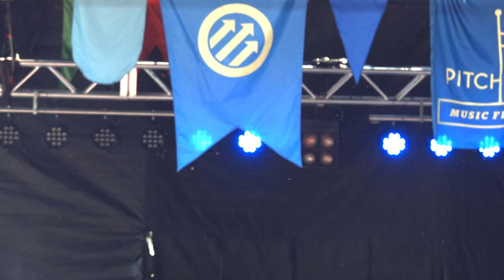Factory Floor perform "Turn It Up" - Pitchfork Music Festival 2014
Factory Floor perform "Turn It Up" at Pitchfork Music Festival 2014